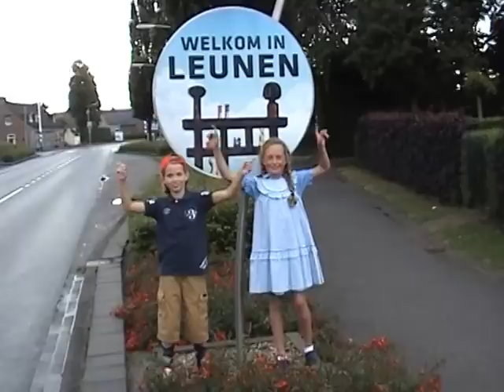De Meent got talent: Koos en Annemarie "Praot Löns mit meej..." door Toos en Annie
Toos en Annie presenteren : Koos en Annemarie "Praot Löns mit meej..."  een parodie op "Parijs" van Kenny B.